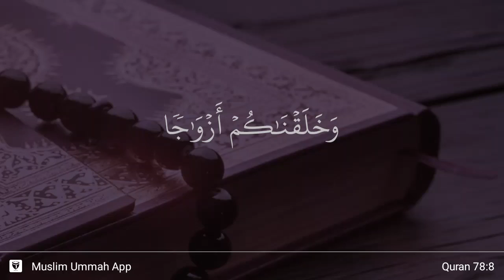An-Naba' ayat 8